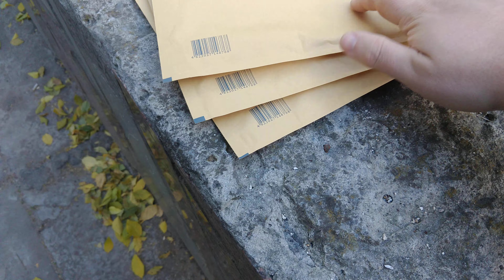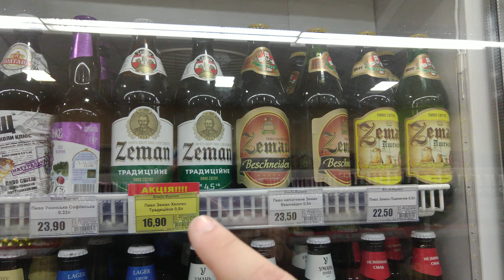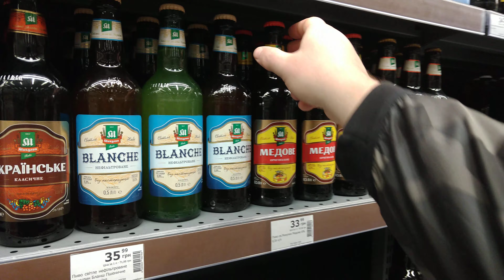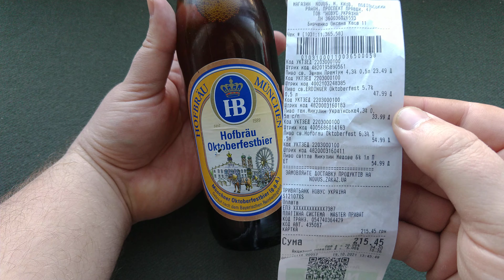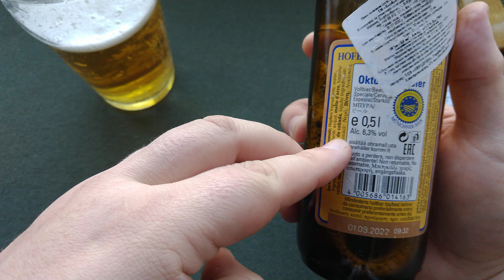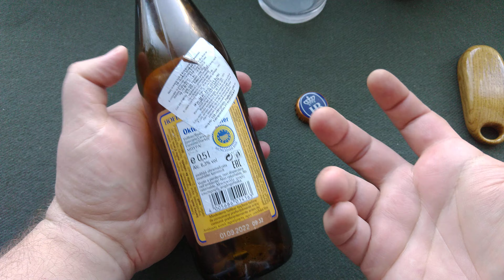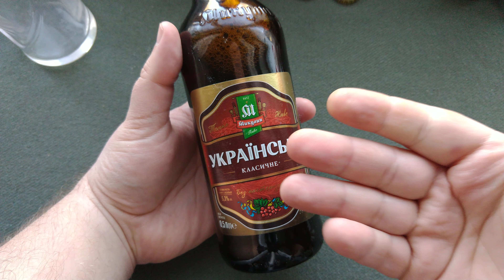Тихая охота - вышел в магазин и случайно попал на Октоберфест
Всем привет, я коллекционирую крышки от пива, в этом видео я собираю пивные пробки под магазинами и супермаркетами.

Автору канала на пивко:

ПриватБанк
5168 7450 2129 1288 - гривна
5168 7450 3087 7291 - доллар